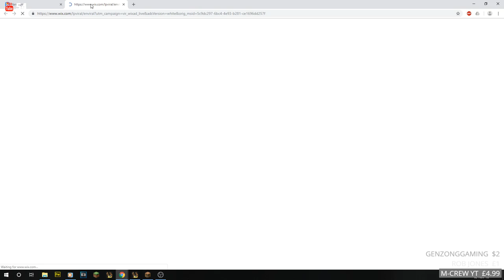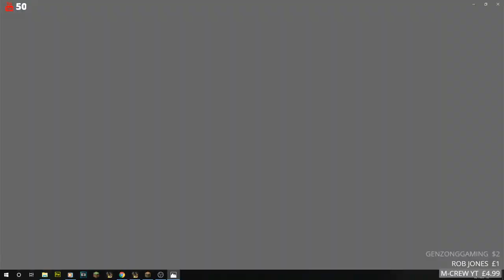LIVE STREAM REPLAY - Minecraft: Castle Riverhold - Ep1 Crenelations & Windows (Livestream)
That's right. I'm live streaming!

-- Shader Pack --
Trilitons Shaders (LD's edit)

-- Music Used --